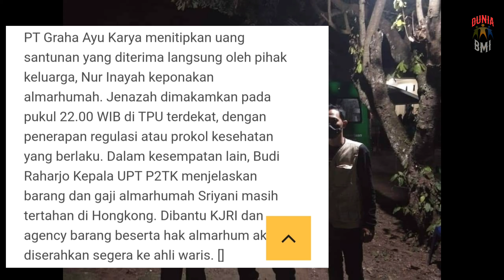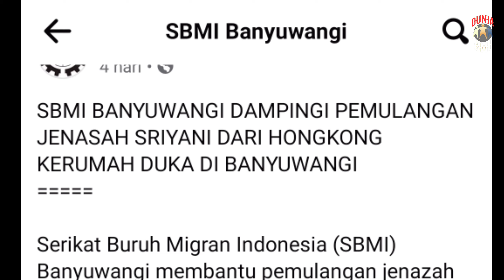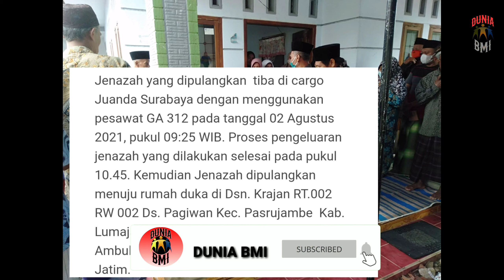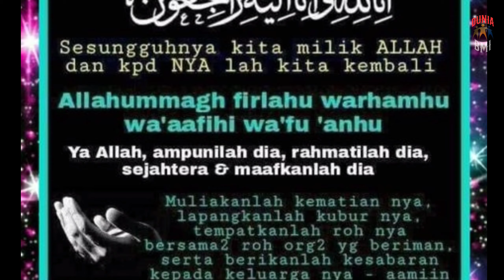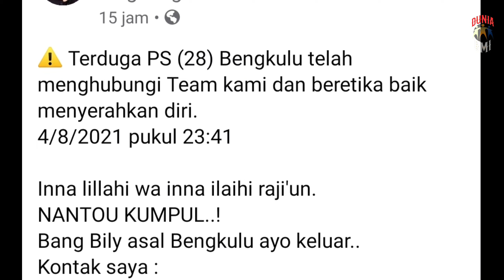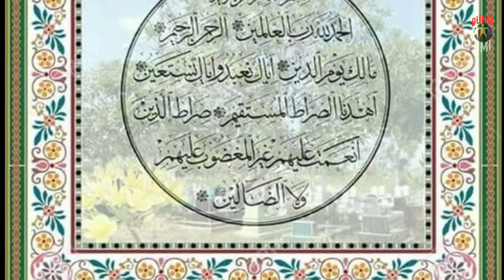2 j3n4z4h PMI dari HONGKONG & MALAYSIA telah dpulangk4n kerumah duk4|||.KABAR DUK4 DARI Taiwan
Semoga teman² kita para pahlawan devisa mendapatkan

Terimakasih Buat Teman² yg sudah Setia menonton  & Menyimak Video Di Chanel Dunia BMI.
Agar Kami Lebih Semangat Membuat Video Informasi
Buat Teman² Semua.